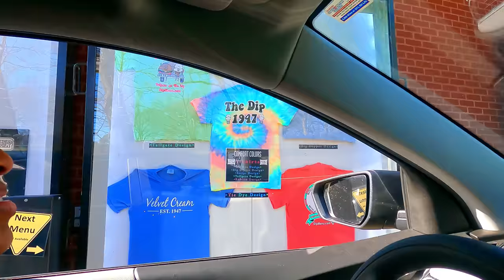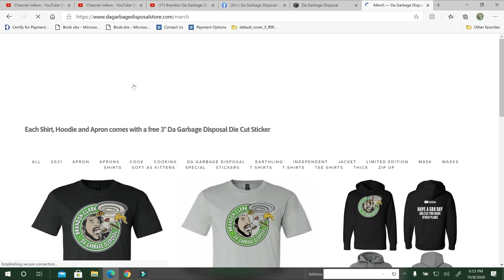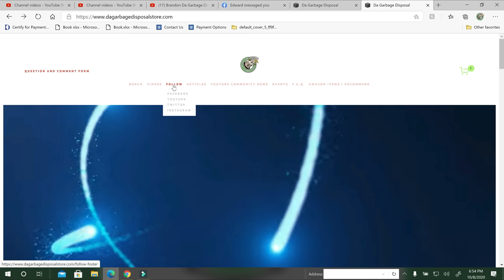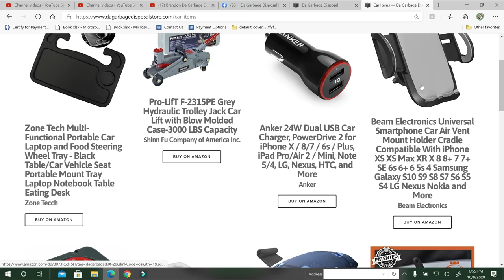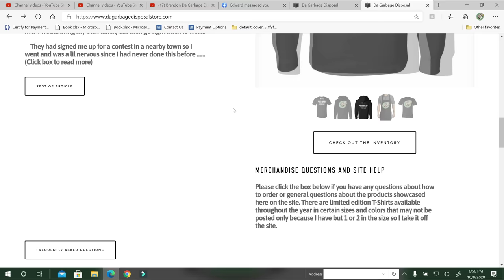The Velvet Cream |The Dip | Food Review